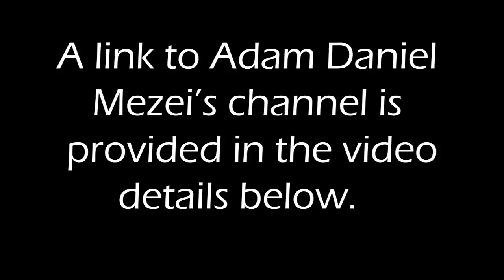Canada's Immigration Crisis Solved WITH ONE WEIRD TRICK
ORIGINAL VIDEO EDITED WITH PERMISSION. Also, please consider adding to my Tip Jar

Adam Daniel Mezei suggests an unorthodox approach to solving Canada's immigration crisis, one inspired by a chance encounter with a fellow Canadian in Kiev, Ukraine---a Canadian of Native decent. Mezai advocates making a representative of Canada's First Nations Minister of Immigration in a government headed by Maxime Bernier's People's Party of Canada.